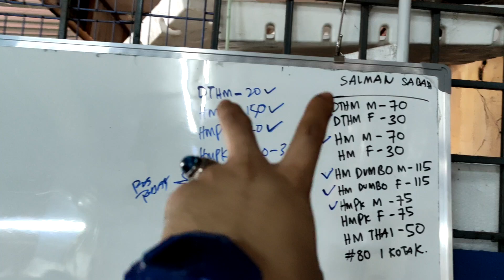Update ikan2 baru di Betta Mfa. Setiap minggu lebih 5k ekor sampai.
Setiap selasa dan khamis akan sampai stok baru.
Lokasi di Kemaman Terengganu
Waze - BETTA MFA